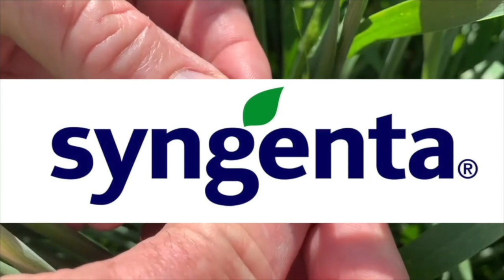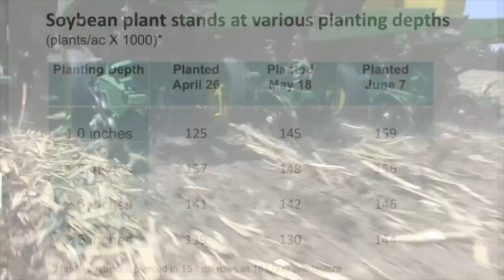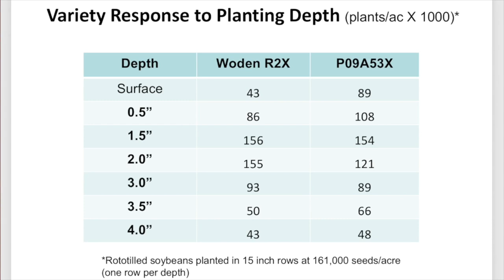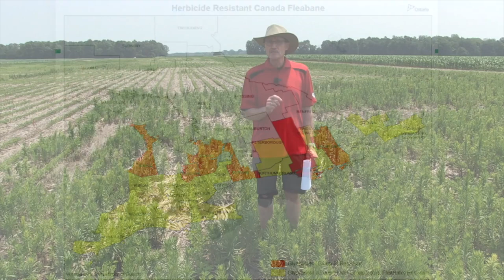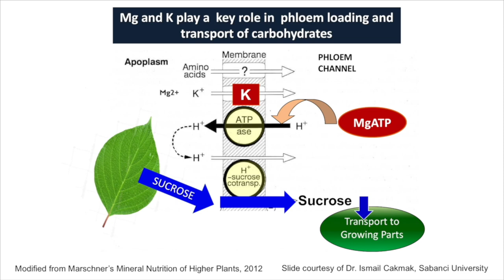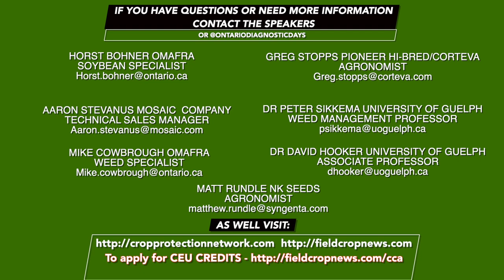Ontario Diagnostic Day 4: Planting and feeding soybeans, Canada fleabane control & bleaching corn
We kick it off with Ontario Ministry of  Agriculture, Food and Rural Affairs soybean specialist Horst Bohner and Pioneer agronomist Greg Stopps. They’ll look back at the dry planting conditions of spring 2021 and tackle the question — how deep should you plant soybeans?

From there we’ll travel with University of Guelph weed scientist Dr. Peter Sikkema through his weed control research plots. He’ll take us down into the crop canopy and share the best options for controlling glyphosate resistant Canada Fleabane.

We’ll then travel to Elora, Ontario where Bohner is joined by Mosaic technical sales manager Aaron Stevanus and NK Seeds agronomist Matt Rundle. They’ll dig into soybean nodulation, nitrogen rates and what combination offers the best return for growers.

OMAFRA Weed specialist Mike Cowbrough is up next as he looks at what causes corn bleaching injury and how growers can avoid it.

Day 4 wraps up with a visit from University of Guelph associate professor Dave Hooker. He joins Bohner to discuss whether growers should plant soybeans before corn.